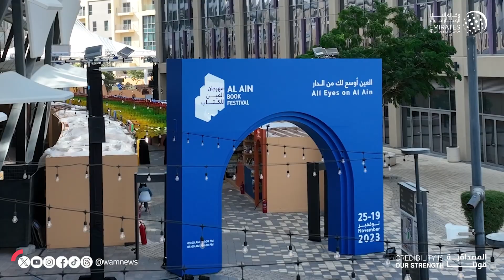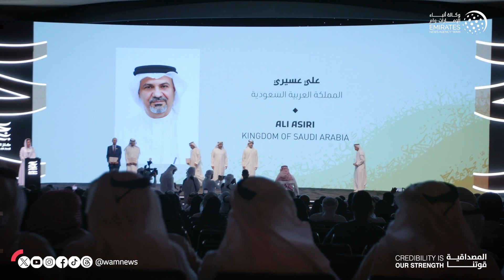هزاع بن طحنون يكرم الفائزين بالدورة الثانية من جائزة "كنز الجيل 2023" خلال مهرجان العين للكتاب